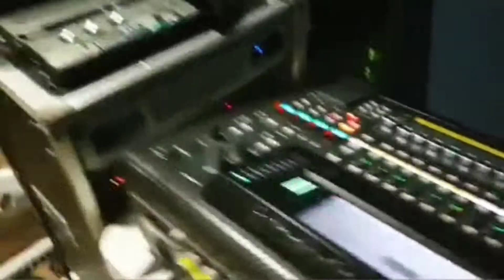2019 4 19 Lee Joon Gi @actor jg Instagram